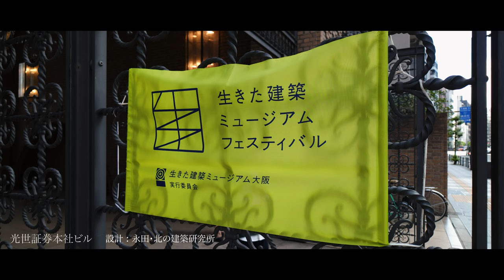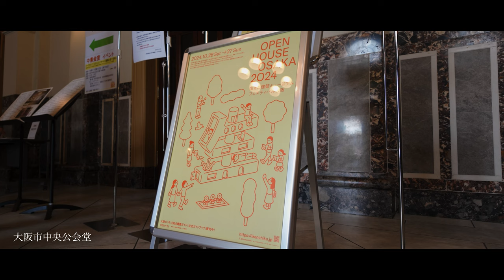イケフェス大阪2024 | Open House Osaka2024 | 光世証券本社ビル | 大阪市中央公会堂 | DJI Osmo Pocket3 | D-Log M | 4K25fps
2024年10月26日(土)、10月27日(日)の2日間開催されていたイベント「生きた建築ミュージアムフェスティバル大阪2024」(英語名称：OPEN HOUSE OSAKA2024)に行ってきました。
このイベントは毎年秋の週末に、大阪の魅力ある建築物を一斉に無料で公開する日本最大級のイベントで、歴史的な建築から斬新なデザインの現代建築まで、大阪という都市の魅力を物語る100を超える「生きた建築」が見れるというもので、開催11回目の2024年は過去最多となる180件近くの建物等が公開されたようです。
今回はその中で「光世証券本社ビル」と「大阪市中央公会堂」を見てきました。
まず最初に訪れたのは「光世証券本社ビル」で、外観は英国の輸入ブリックを積み上げることで重厚感と陰影を生み出しており、茶色の建物が洋風でとても印象的でした。
1階と2階、そして11階が開放されていたのですが、11階から眺める中之島の景色が見事でした。
(建物に入る際、係の方に撮影は可能か確認の方をさせていただいたのですが、どんどん拡散してくださいとの返事をいただきましたので気持ちよく撮影をすることができました。)
続いて訪れたのは「大阪市中央公会堂」。外観からしか撮影をしたことがなく、今回初めて中に入っての撮影をすることができました。今回特別公開として大集会室、中集会室、特別室が公開されていました。洋風のデザインが施されており、多くの方がカメラやスマートフォンで撮影をされていました。
今回はコンパクトな機材での撮影をしようと思っていましたので「DJI Osmo Pocket3」を使用しました。特にこのような多くの人が訪れるであろう場所では周りの人に圧迫感を与えないようなコンパクトなカメラが適していると思い「DJI Osmo Pocket3」を使いました。

(DJI Osmo Pocket3 settings)
・4K25fps
・SS 1/50
・D-Log M
・K&F Concept DJI Osmo Pocket3用可変ND FilterND2-ND32